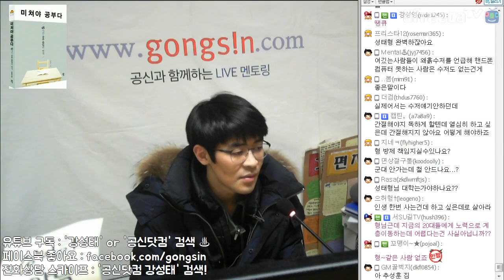공부 잘하는 게 너 혼자 잘나서가 아니야 ★ 공신 강성태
[무료] 공부법은 물론, 습관까지 만들어 드려요.